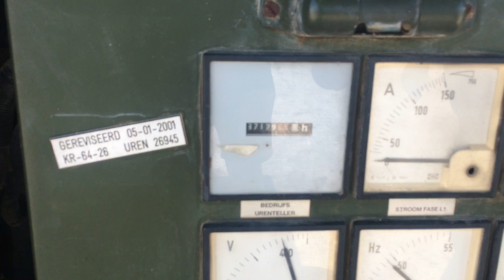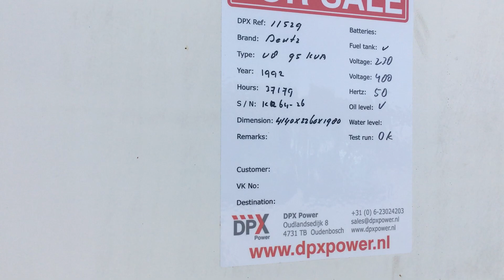DPX Power: Deutz F8L 413F - 95 kVA Generator set - DPX-11529